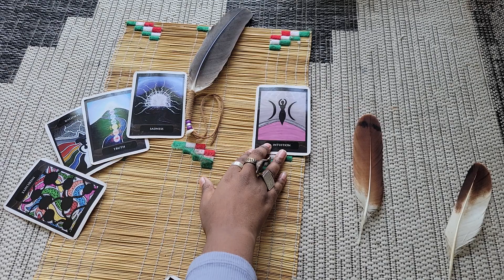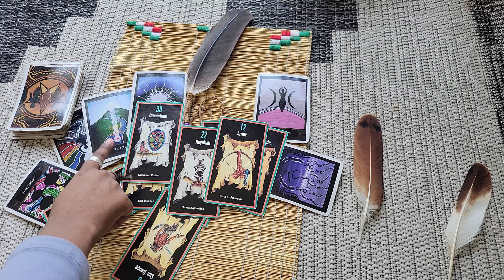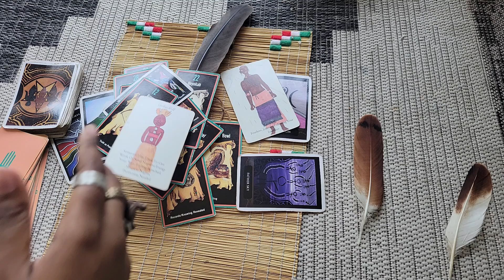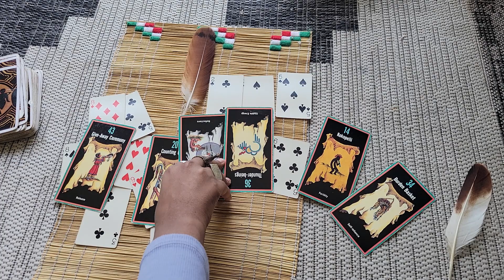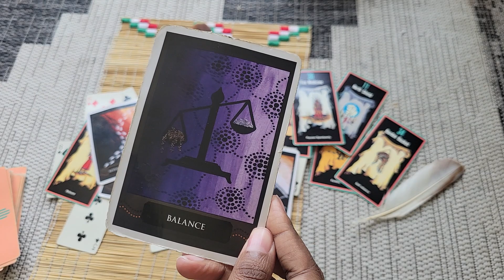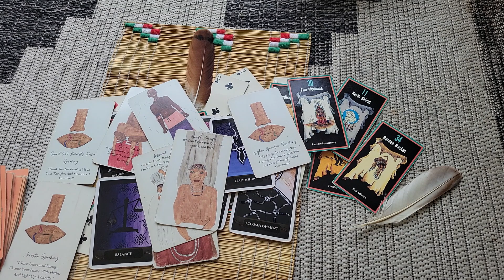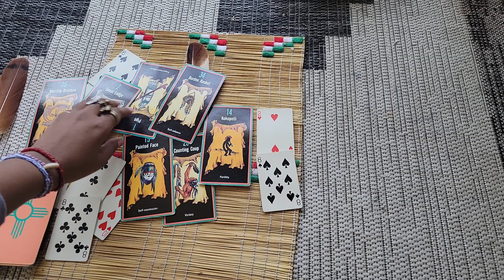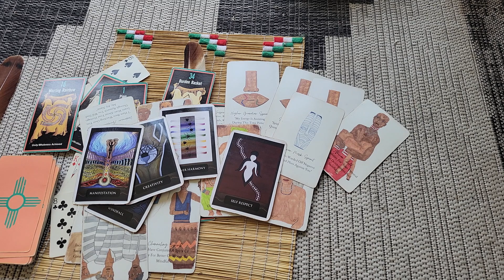Pick A Card What's Your Focus This Spring? 🌱🌱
Was up Everyone, I am Priestess Ieisha or You can call me Ms.Z.👳🏿‍♀️

1:19
11:32
20:28